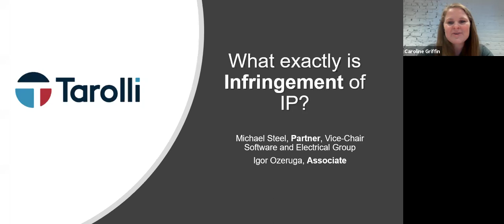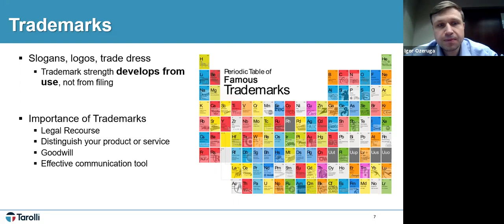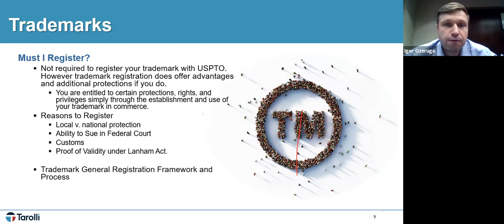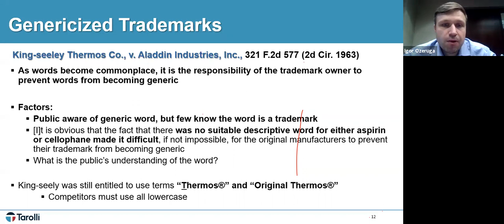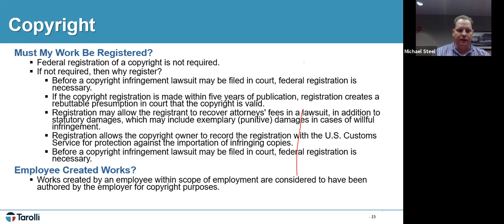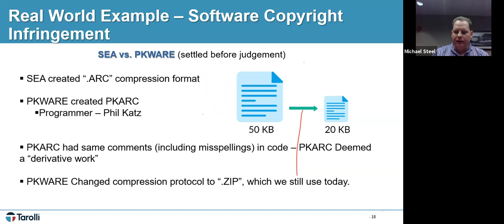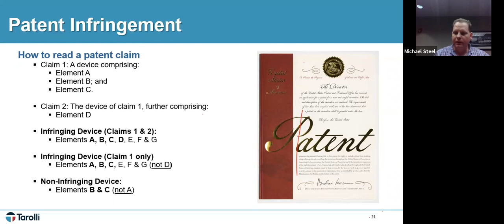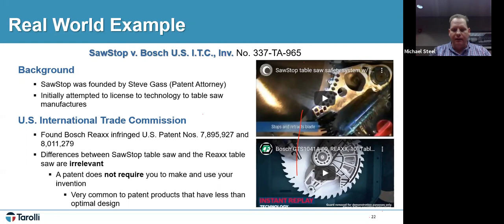Tarolli Law - Virtual Lunch & Learn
The term “infringement” is one of those legal terms that everyone “sort-of” knows, but very few know what infringement actually means. IP comes in three main varieties - patents, copyrights and trademarks, and the tests for infringement is different for each type of IP. It is also vital to know how infringement is detected. In some cases, infringement is apparent to the layperson. In many other situations, infringement is only uncovered after sinking a considerable amount of time and resources. Knowing how potential infringement would be detected and knowing the infringement tests are important factors in deciding which type of IP to pursue (particularly in deciding between patents and copyrights of software).

Listen as Michael (Mike) Steel and Igor Ozeruga of the Tarolli Law Firm explain how to make a cursory determination as to whether your IP is being infringed or whether you are infringing on someone else’s IP. Mike and Igor walk through some real-world examples of infringement of patents, trademarks and copyrights. Anyone that does not know the difference between the terms “comprising” and “consisting” in regard to how a patent is interpreted stands to learn a good deal about IP during this Virtual Lunch & Learn.